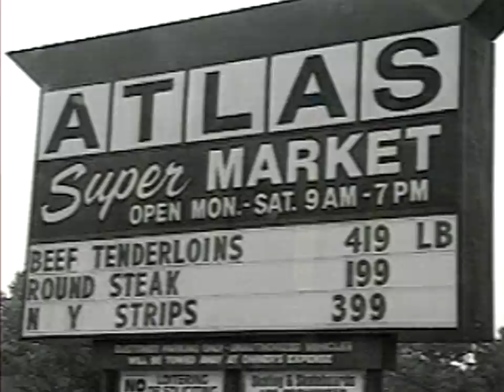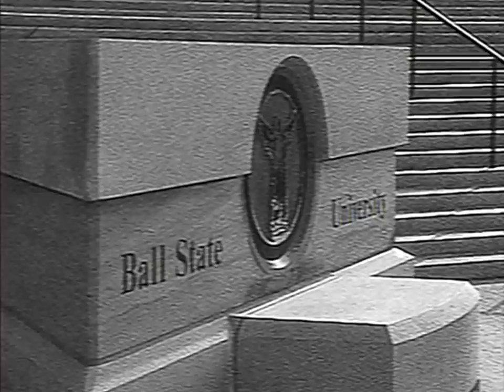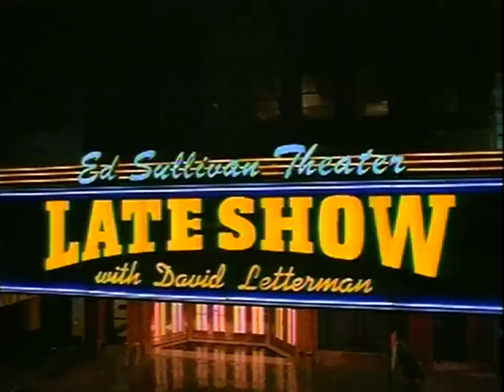The David Letterman Story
Dave's mom, Alec Baldwin and others tell the true story of Dave.